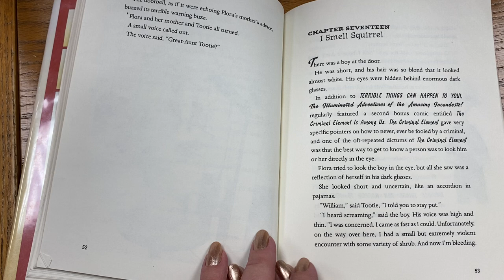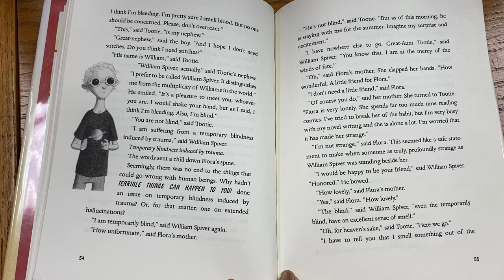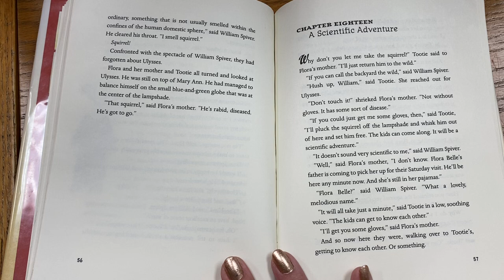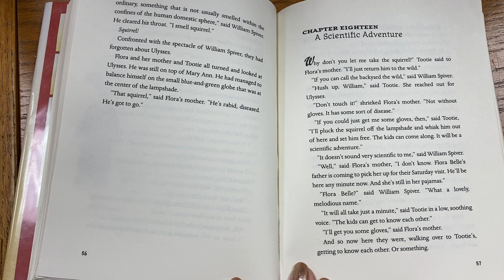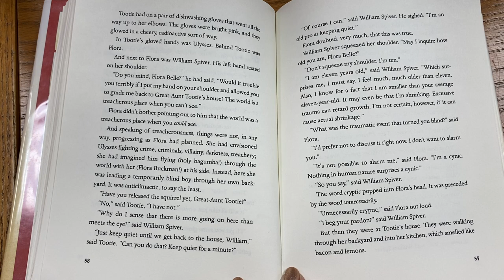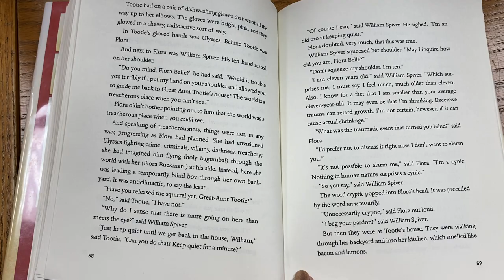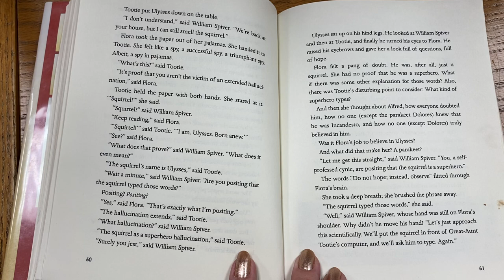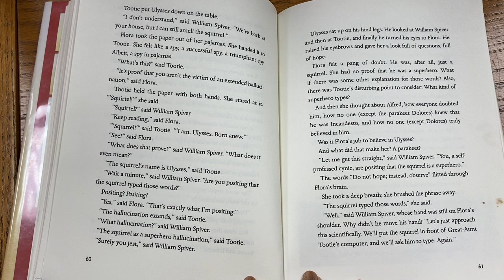Flora & Ulysses read aloud chapters 17-18